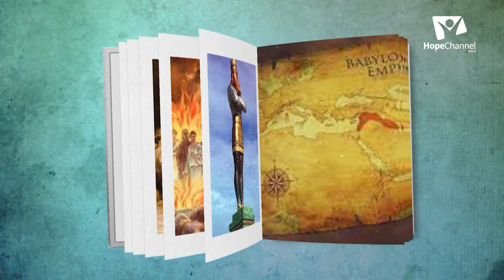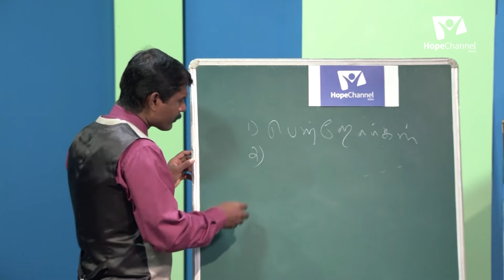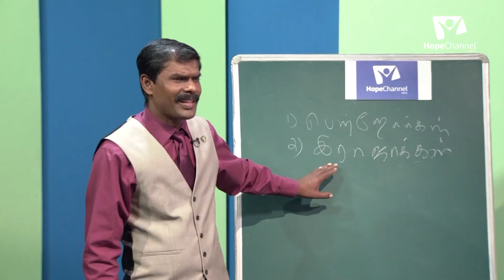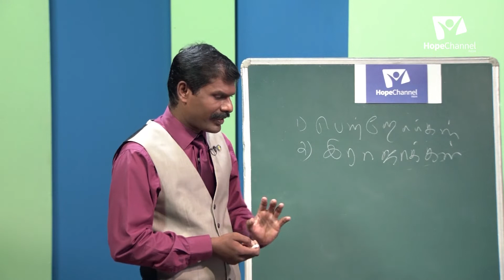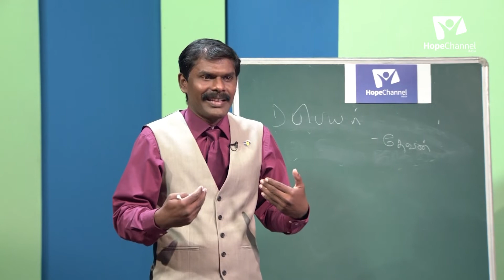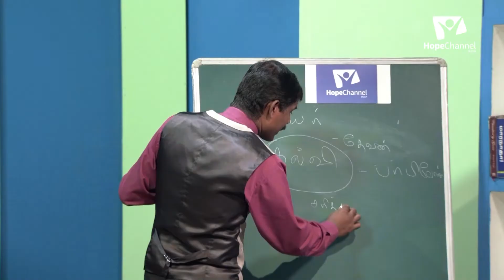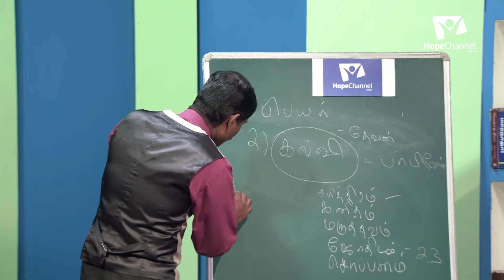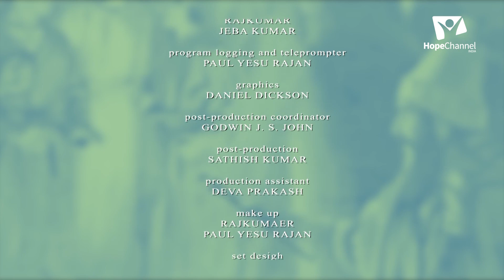03 Study in the Book of Daniel | Satan's Three Attacks | John Wesley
Learn how to face the various attacks that Satan will use to harm you so that you can overcome the same.

Series: Study in the Book of Daniel (S1)

Host: Pr. John Wesley
Guest: Prince Robin Millen, Gideon Udhaya Chandran, Sibu Saron Rose, Ruben

Language: Tamil